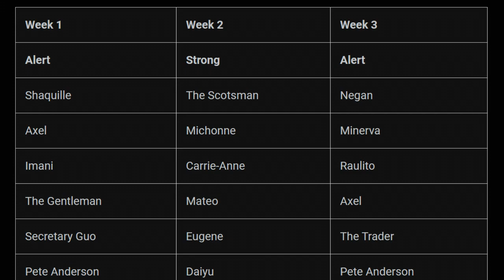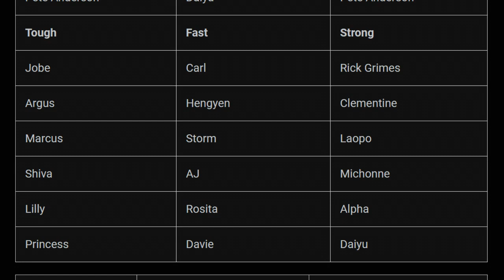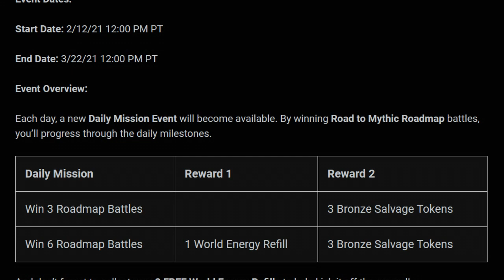TWD RTS: RTM Week #3 is Alert & Strong, The Week Ahead in RTS! The Walking Dead: Road to Survival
Going over the week ahead in TWD RTS to see what we should expect in the events and tournaments and how to prepare to get the most out of the weeks rewards!